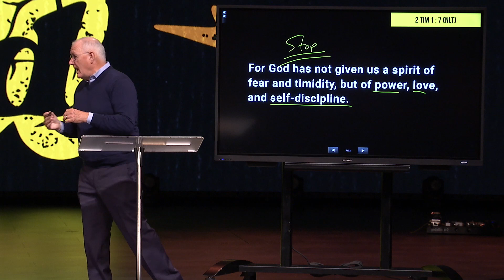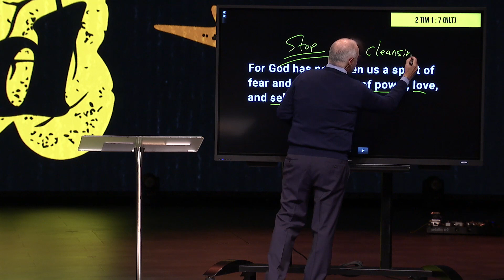How To Stop Negative Thoughts